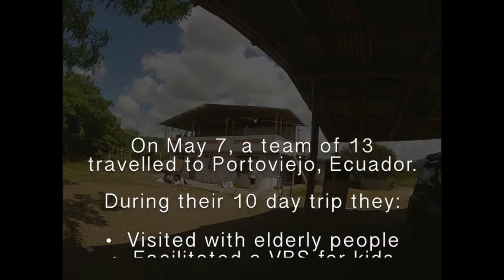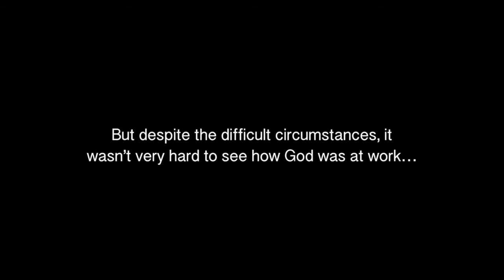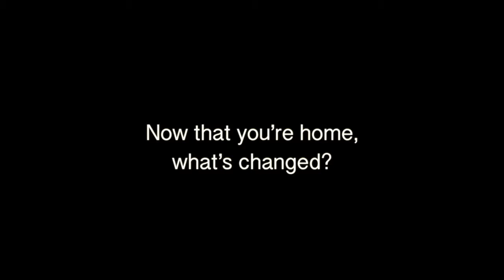Ecuador Missions Trip May 2015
On May 7, a team of 13 adults and youth traveled to Portoviejo, Ecuador to serve.  This is part of their story...